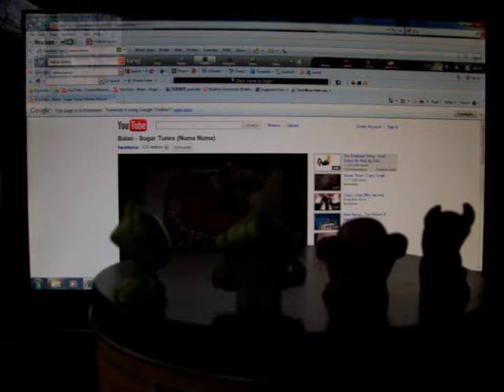numa numa gogos